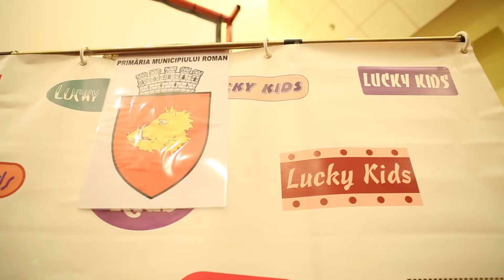ANDRADA BADARAU - AM PLANS DESTUL